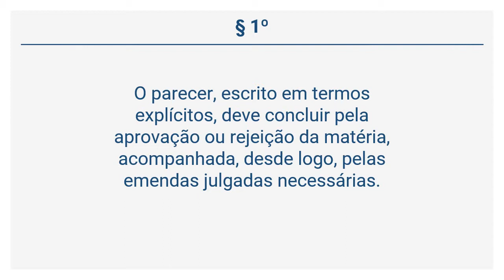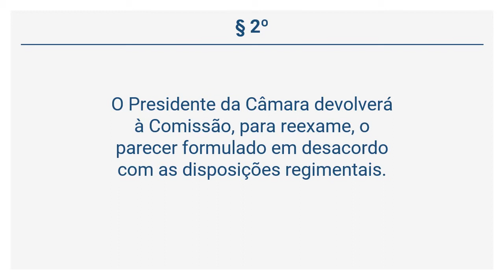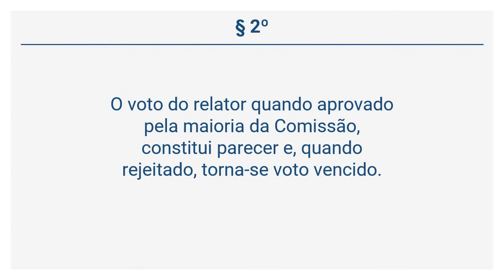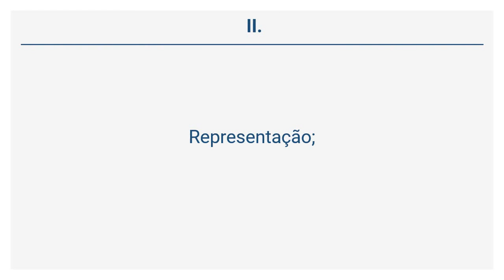Resolução 39/1991 (16 de 39) - DO PARECER E VOTO